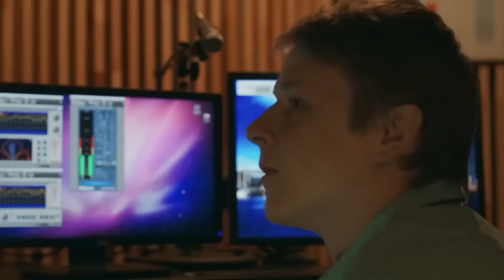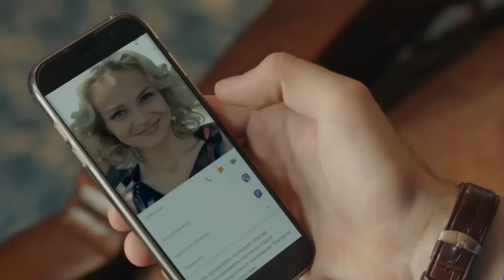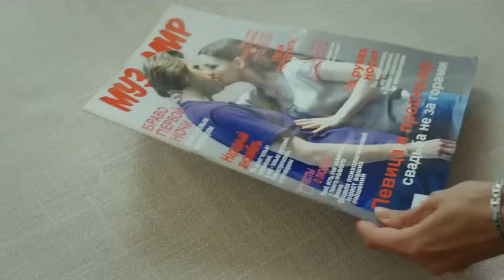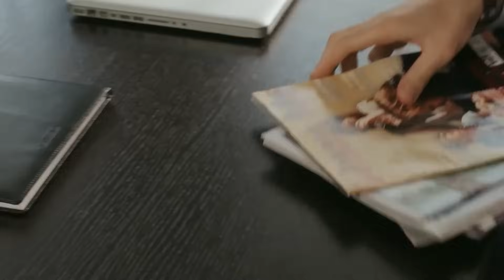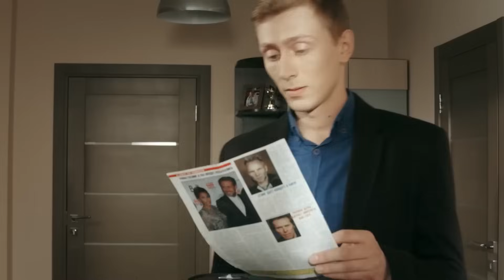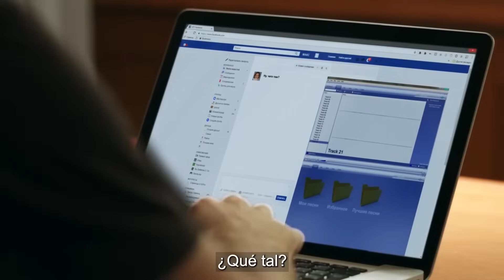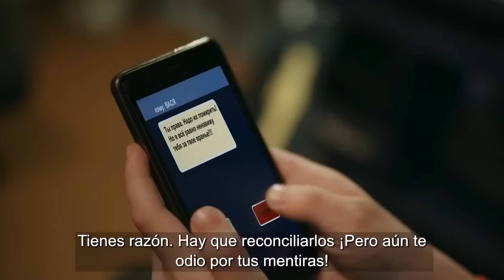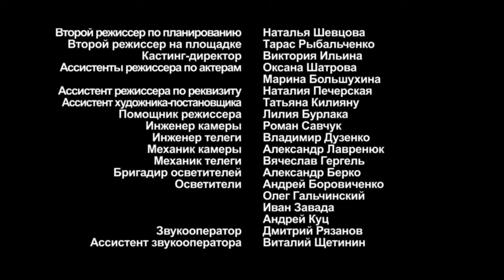PELÍCULA EN ESPAÑOL 2023| ¡INCREÍBLE PELICULA! LA MÚSICA DEL AMOR ! Película Completa en Español